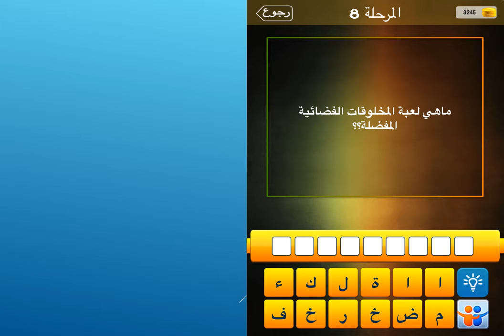ما هي لعبة المخلوقات الفضائية المفضلة ؟